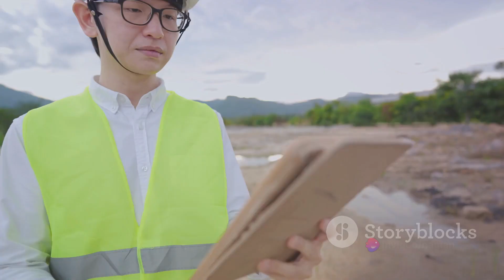The Nicoll Highway Collapse: A Deep Dive into Singapore's Infrastructure Disaster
🏗️ Explore the shocking events surrounding the Nicoll Highway Collapse in this in-depth documentary. Uncover the engineering challenges, investigative findings, and lessons learned from Singapore's tragic infrastructure disaster.

🔍 Key Points Covered:

Historical Context: Understanding the significance of the Nicoll Highway
Engineering Challenges: Delve into the structural complexities and design flaws
Investigative Insights: Unravel the findings from the official investigations
Impact on Infrastructure: Learn how the incident shaped Singapore's approach to construction
📈 Join us as we analyze this critical moment in Singapore's history and its lasting impact on infrastructure development. Don't miss this informative deep dive into the Nicoll Highway Collapse.